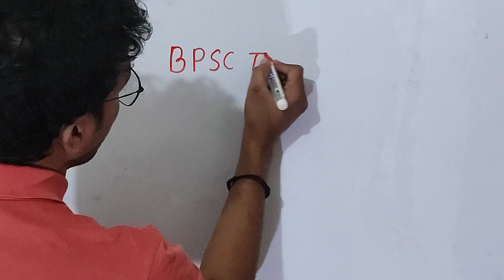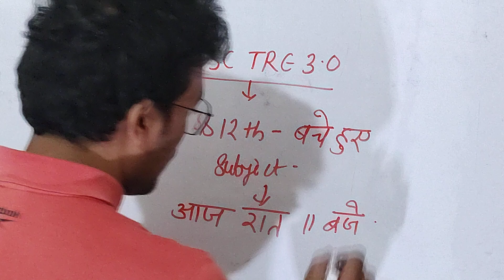BPSC TRE 3.0 !! 11 & 12 TH के विषय के बचे हुए अंतिम उत्तर कुंजी आज ?? Detail by shishir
PAPER 2 SCIENCE NOTES - 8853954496